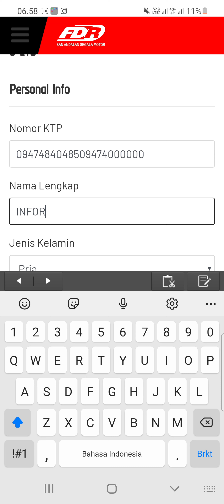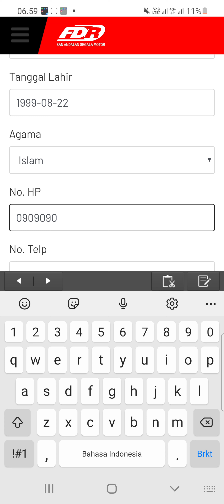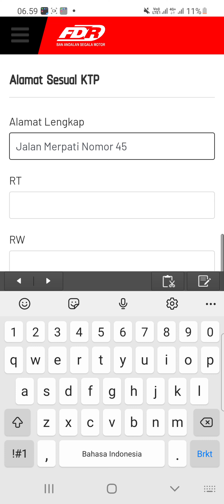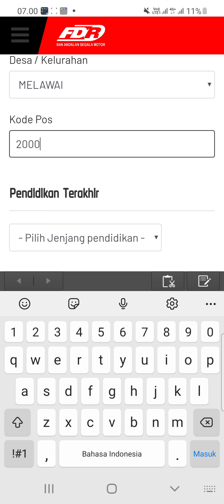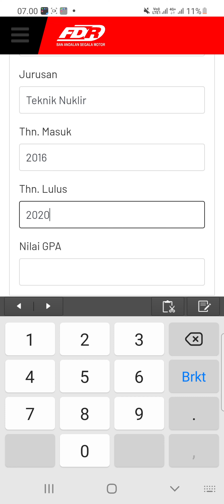PT. Suryaraya Rubberindo Industries (2 Posisi)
▪︎Production Tool Engineer